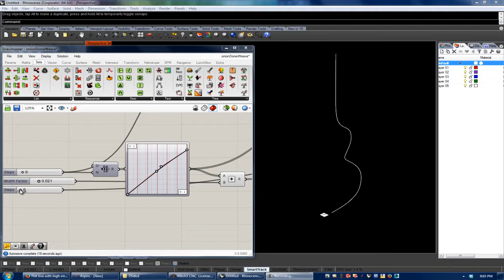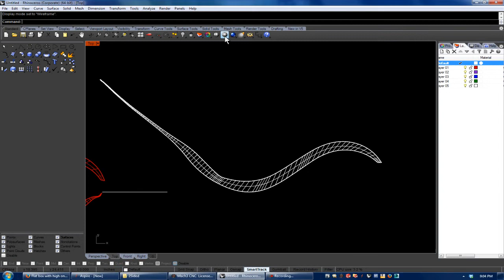Union Dome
Grasshopper definition for developing woven ribbons over an onion dome surface.